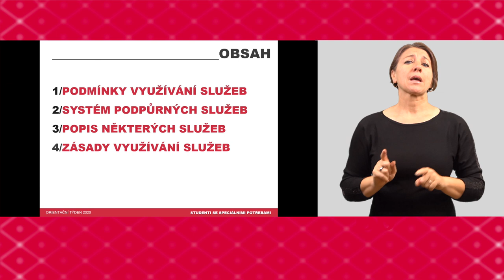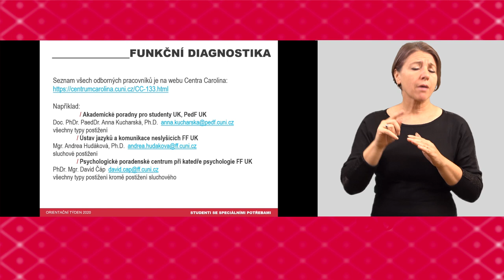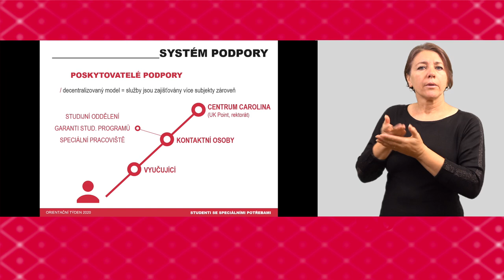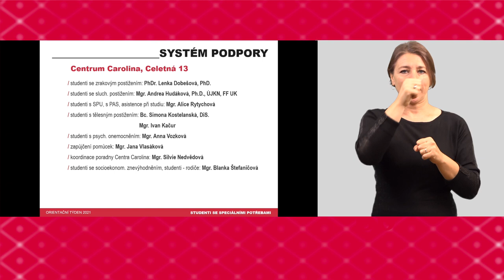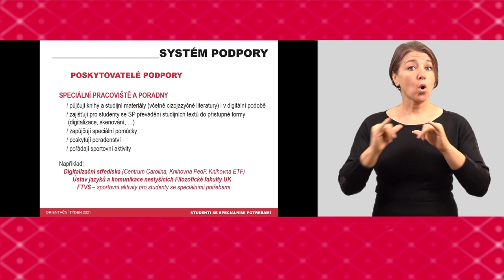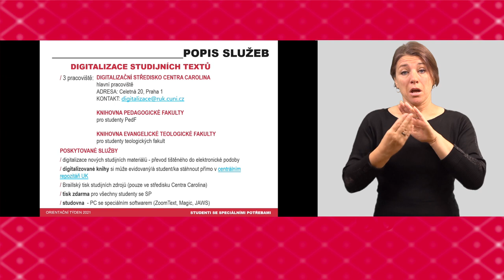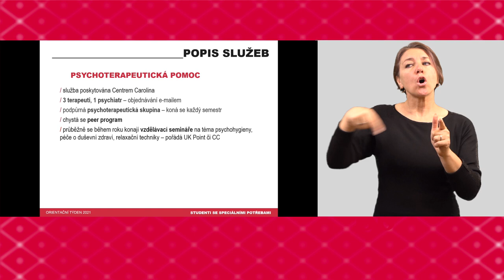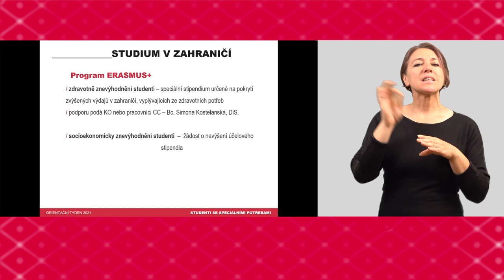Podpora pro studující s psychickým či jiným zdravotním znevýhodněním na UK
Přednáška je opatřena překladem do znakového jazyka.
Univerzita Karlova nabízí podporu studentům s různými typy znevýhodnění: se smyslovými znevýhodněními (zrakovým, sluchovým), s pohybovým znevýhodněním, se specifickými poruchami učení, s poruchou autistického spektra, s psychickými obtížemi či jinými zdravotními znevýhodněními. Pro studenty se speciálními vzdělávacími potřebami existuje systém služeb, které lze využít kdykoli během studia. V přednášce se můžete dozvědět více o podmínkách využívání služeb, o poskytovatelích služeb i specifikace jednotlivých podpor.